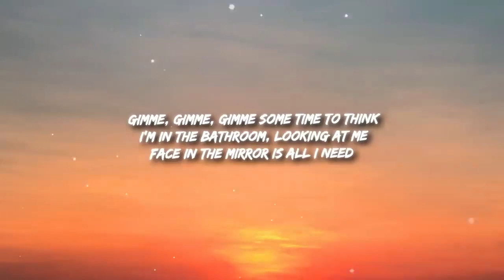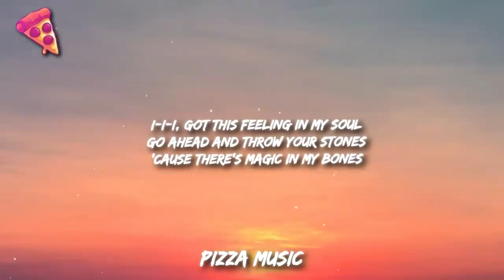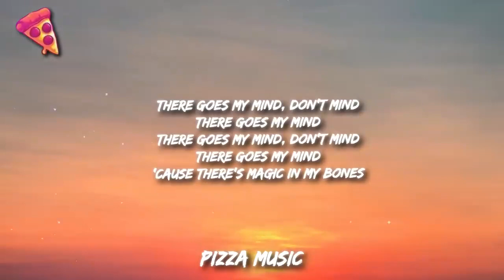Imagine Dragons - Bones Lyrics